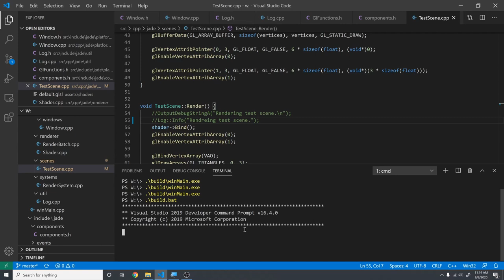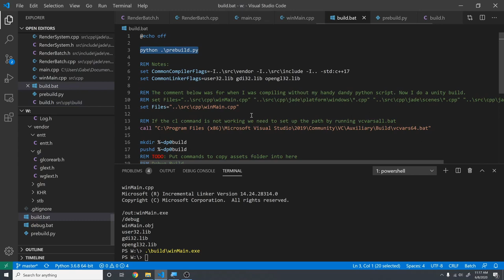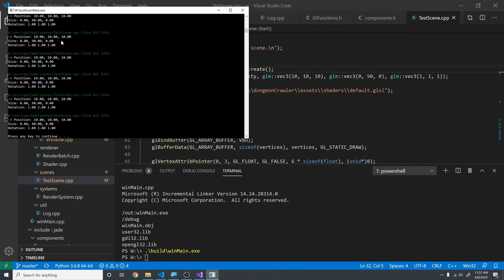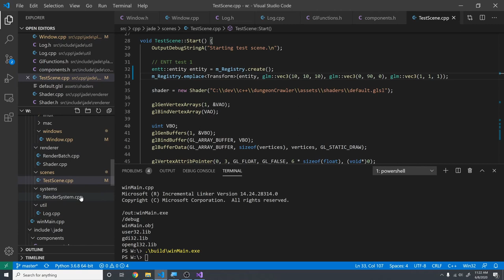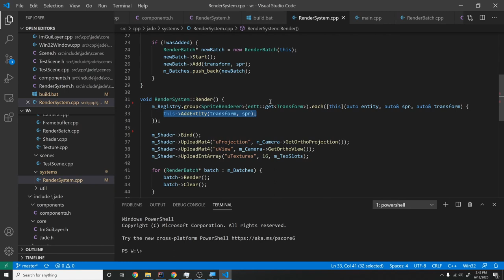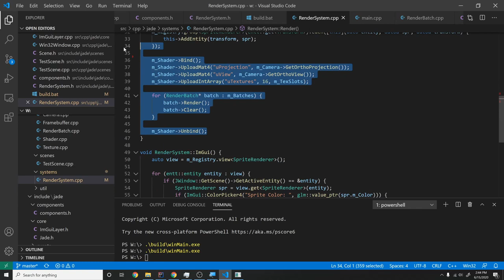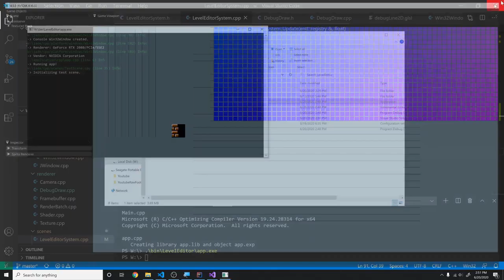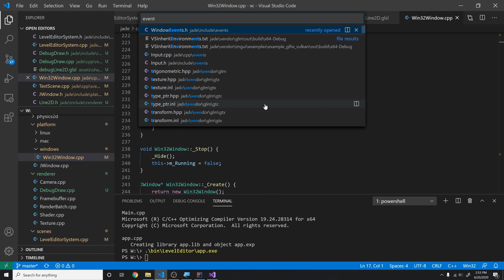Translating 10,000 Lines of Java Code to C++ Part 1 | Cocoa Engine Devlog #9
(Looking for my recommended game engine books? Take a look at the list below)

I begin to port 10,000 lines of Java code to C++ in this devlog. In addition to porting all those lines of code, I am implementing lower level functions that I used libraries for before, mainly window handling. So, I implement a window handler to replace GLFW, and then get to the point where the level editor for my engine is beginning to look like a level editor. I also make the engine a static library, separate from the level editor.

Here are some books I recommend if you want to learn about game engine development more thoroughly. I do not profit off any of these sales, these are just some books that have helped me out :)

Game Physics Cookbook (Read this before the next physics book)
Game Physics (Ian Millington)

My Recommended Java Books:
Data Structures/Algorithms